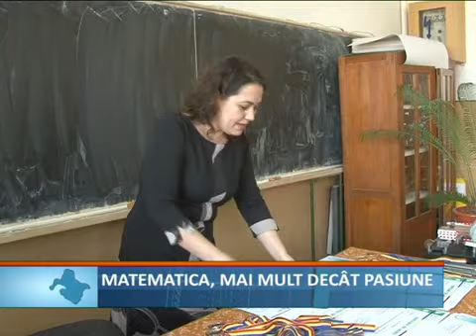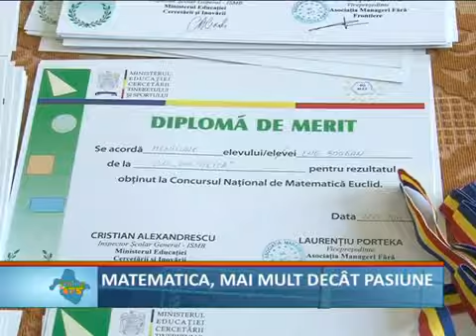Matematica mai mult decat